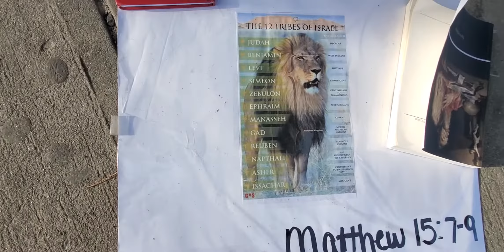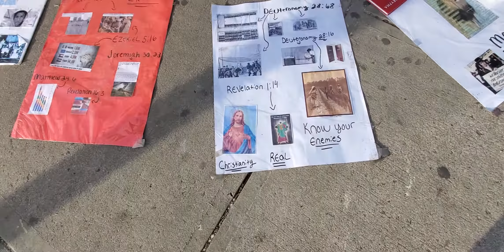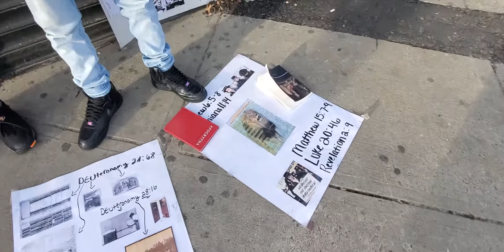Isreal turns a blind eye and runs from the word